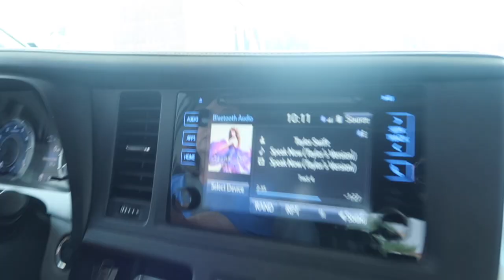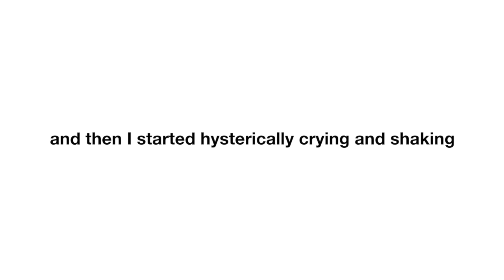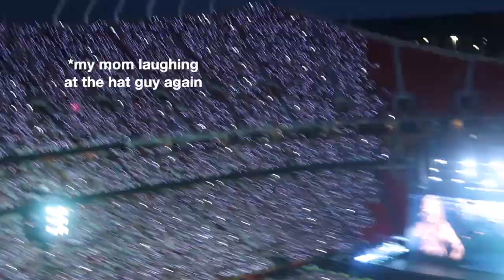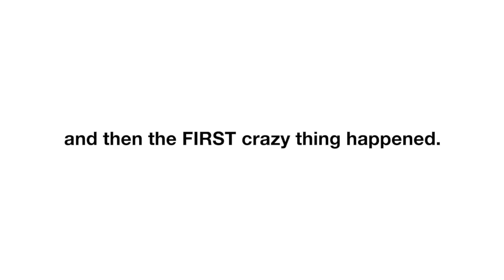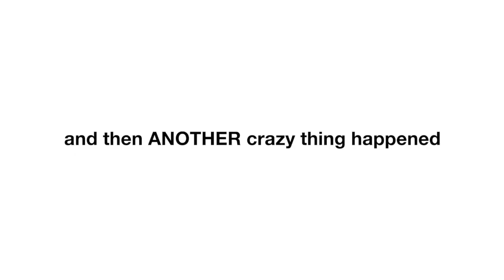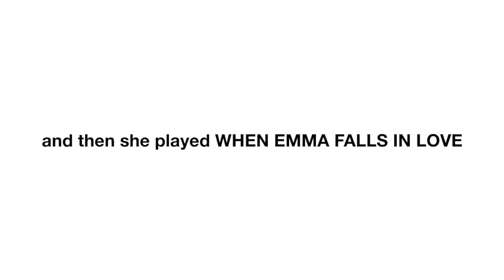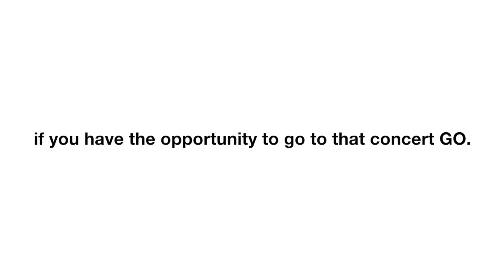I went to the ERAS TOUR (KC Night 1)